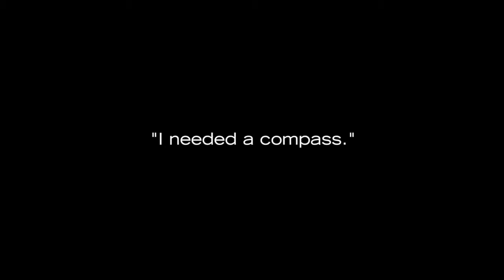"I needed a compass"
Noah Rosenberg is a 2012 fellow at the Tow Knight Center for Entrepreneurial Journalism at the CUNY Graduate School of Journalism.

For more about Noah and the 2012 fellows